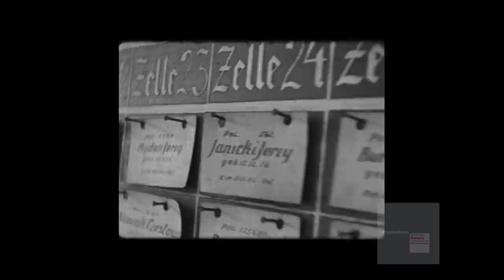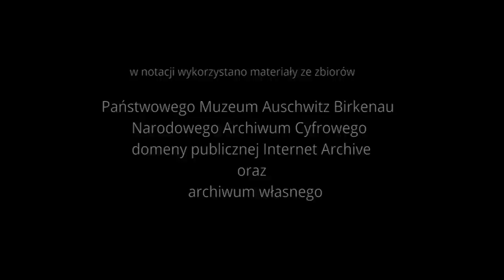The first Polish prisoners of KL Auschwitz: Roman Trojanowski, prisoner number 44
This is another story of a Polish prisoner of KL Auschwitz who was sent there on June 14, 1940.